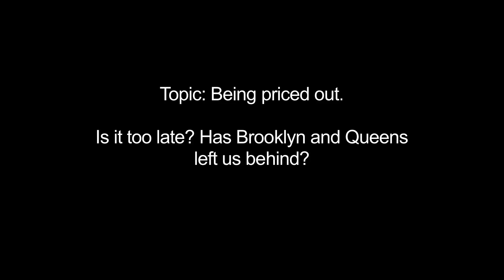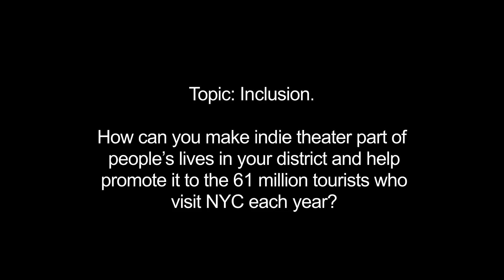Costa Constantinides at LIT's 2017 "Meet the Candidates" Forum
Costa Constantinides, New York City Council Member from District 22, in Panel 3 of The League of Independent Theater's 2017 MEET THE CANDIDATES forum, hosted by Chris Harcum, at The Kraine Theater in Manhattan.